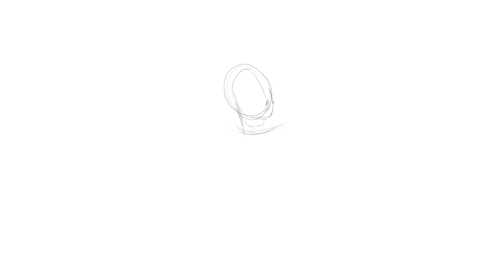Shipkin Shippa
Hey, my name Ray. I do the draw.
Vtuber is @PipkinPippa